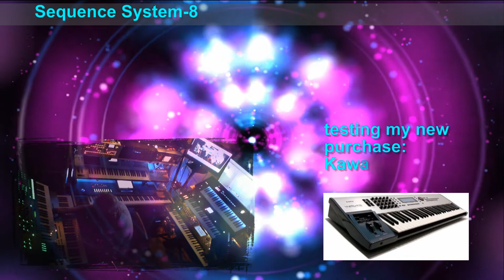Kawai K5000s first try-out...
My first song to give the recently purchased Kawai K5000s (additive synth) at quick test.
Made a couple of sequences (nothing fancy) in several synths and started jamming with some of the patches of the Kawai...Live recorded, no mixing/editing.
First impression is good, keys feel amazing!!!
Now I have to find some time to dive in deeper and really check out the additive synth.
For used synths and sounds watch the vid...

External Effects:
Nemesis delay and Skymon Blue Sky.

Video made with Corel VideoStudio Ultimate.